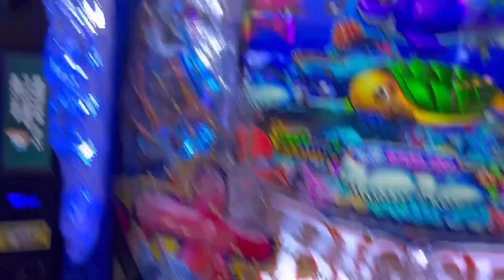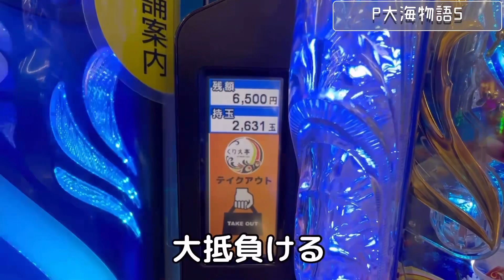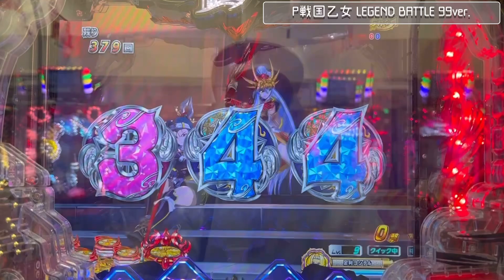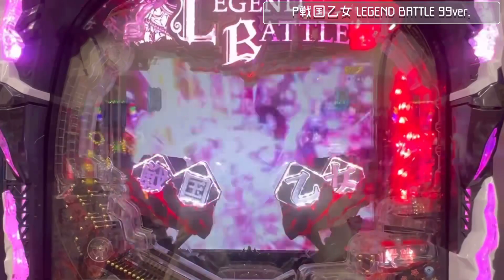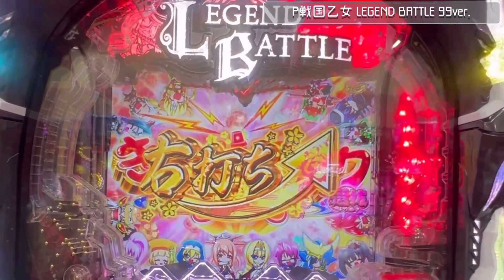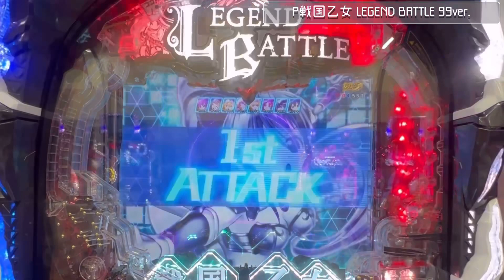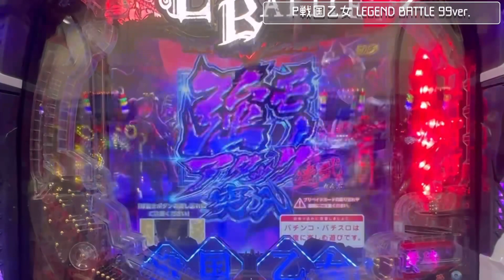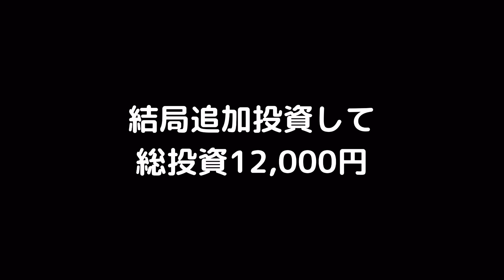海から乙女へ【P戦国乙女LEGEND BATTLE 99ver.】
使用楽曲
VITA